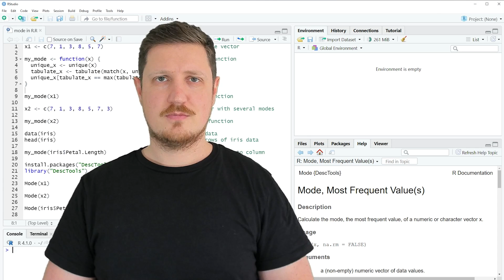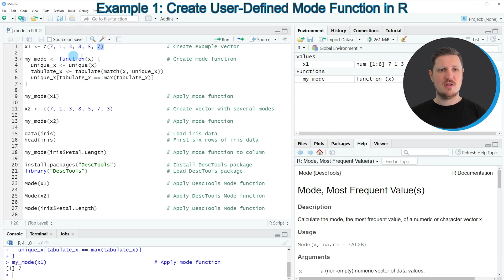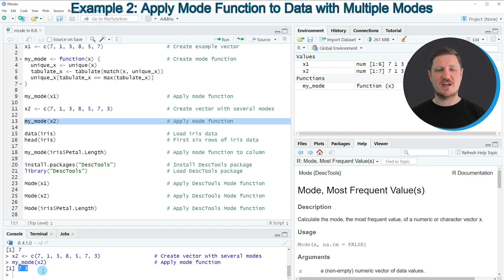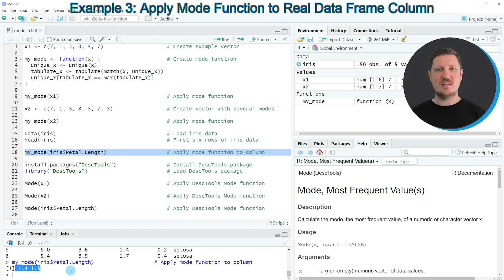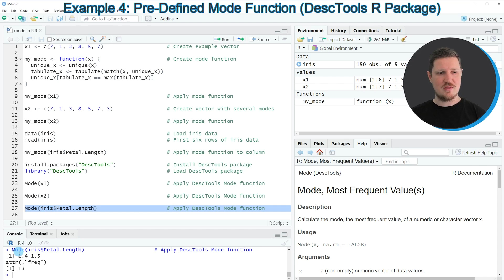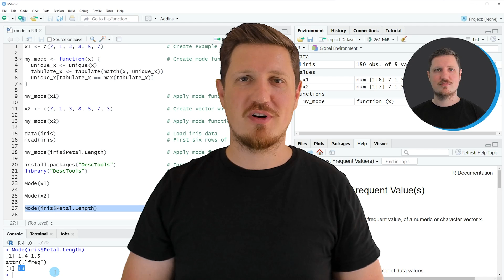Calculate Mode in R (4 Examples) | Self-Defined & DescTools Package | Vector & Data Frame Column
How to compute the mode in the R programming language. More details
R code of this video:

x1 ‹- c(7, 1, 3, 8, 5, 7)                    # Create example vector

my_mode ‹- function(x) {                     # Create mode function
  unique_x ‹- unique(x)
  tabulate_x ‹- tabulate(match(x, unique_x))
  unique_x[tabulate_x == max(tabulate_x)]

my_mode(x1)                                  # Apply mode function

x2 ‹- c(7, 1, 3, 8, 5, 7, 3)                 # Create vector with several modes

my_mode(x2)                                  # Apply mode function

data(iris)                                   # Load iris data
head(iris)                                   # First six rows of iris data

my_mode(iris$Petal.Length)                   # Apply mode function to column

install.packages("DescTools")                # Install DescTools package
library("DescTools")                         # Load DescTools package

Mode(x1)                                     # Apply DescTools Mode function

Mode(x2)                                     # Apply DescTools Mode function

Mode(iris$Petal.Length)                      # Apply DescTools Mode function